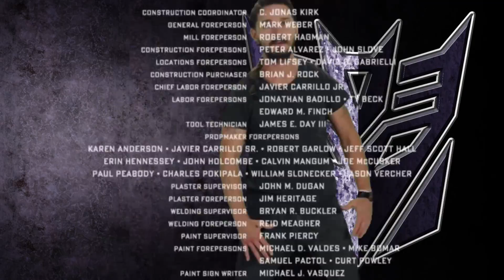Shia LaBeouf is sick of the Autobots - DO IT!!! [Transformers Alternate Scenes]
Why does Sam Witwicky from Transformers have a hard time making friends? Because he's so SHY-a! Get it? Shia LaBeouf? Shy? SHY-a?

Honestly, I have no idea what to think of this. The video, not the joke. The joke is perfect.

If you liked this, check out the original Shia LaBeouf footage and then check my favorite Shia video! It's so good!!

DO IT!!!